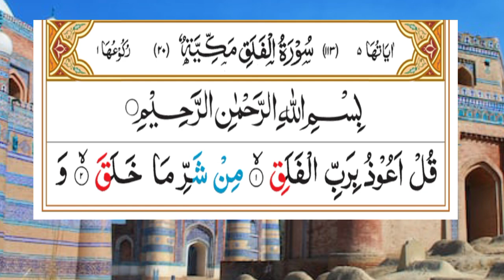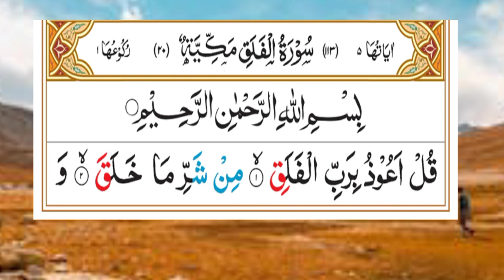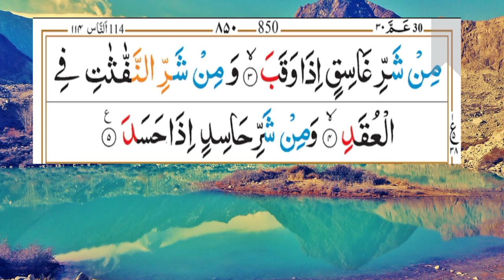surah falaq ka tarjuma sikhiye | quran translation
tilawat quran.
quran tilawat.
tilawat quran Pak.